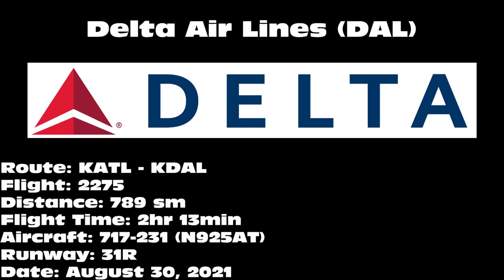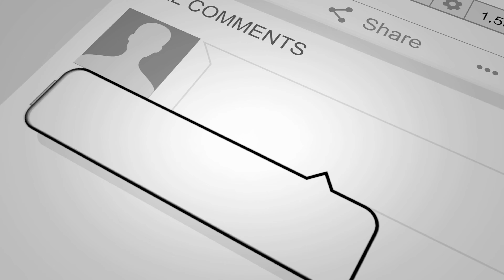Delta Air Lines 717-231 [N925AT] -- UHD 4K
Delta Air Lines 717-231 landing on 31R at Dallas Love Field Airport (DAL) on August 30, 2021